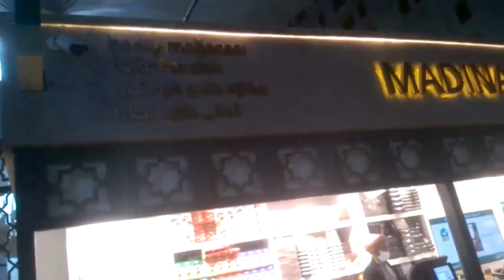Halaman Nabawi 3